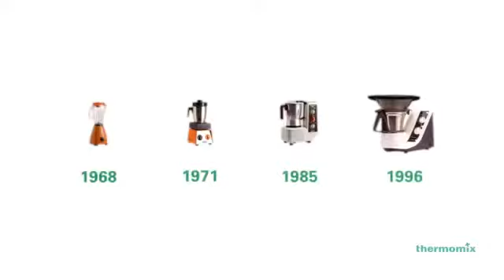Thermomix Historia da Thermomix